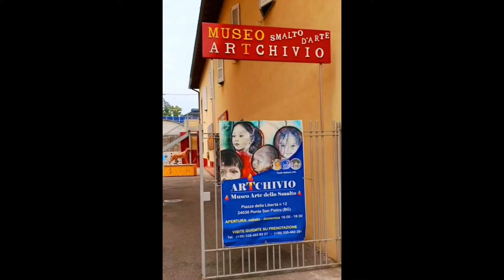Spazio Rosso Smalto - Update 28-07-2021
Area esterna per eventi nel cortile del Museo dello Smalto ArTchivio di Ponte San Pietro, provincia di Bergamo, Italia.
Outer area for events in the courtyard of the Enamel Museum ArTchivio in Ponte San Pietro, Bergamo province, Italy.